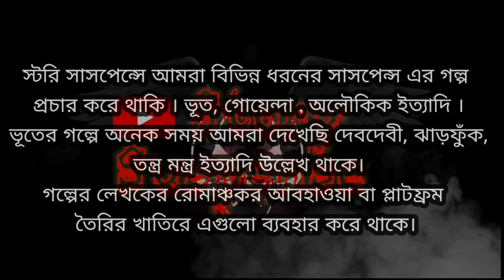Poth hariya porabarir pota । Story suspense । Honted suspense।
Best _Story_Suspense

NAME OF THE STORY =sunday_suspense poth hariya porabarir pota

THE AUTHOR OF THE STORY -  S.D
 SUTRADHAR OF THE STORY- Surajit das
STORY EDIT BY- Arpan Kr. Das
READER OF THE STORY- Arpan , Surajit

Channel name